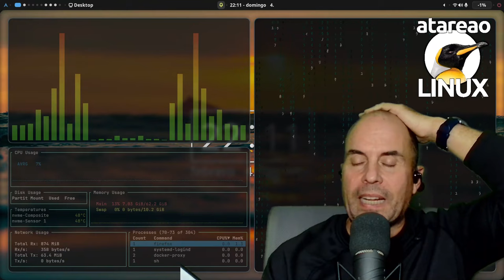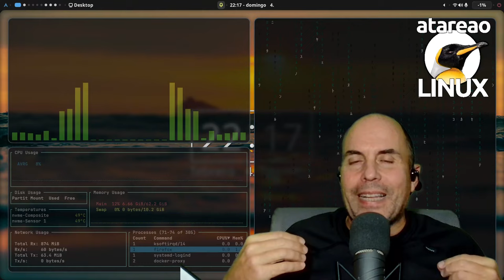565 - Una API con Python y sanic casi sin programar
En los últimos días me he juntado con dos cuestiones que finalmente me han llevado a lo mismo. Por un lado, el reto de programación para este 2024, y por otro lado un problema que estoy teniendo con una API, y que ahora te contaré. La cuestión es que me ha llevado a investigar en torno a otros frameworks, que me den la posibilidad de levantar una API con Python de forma sencilla, y me he topado con sanic. Me ha llamado tanto la atención, que he decidido integrarla en el reto de 2024, y por su puesto dedicarle un episodio del podcast. Así que hoy te voy a hablar sobre crear un APY con Python y sanic casi sin programar.